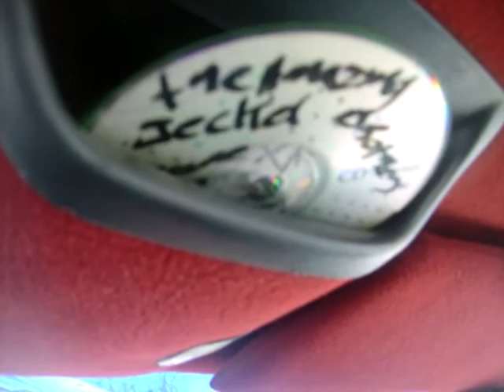dbasss455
subbbbb Section Mod over at XPG check us out!